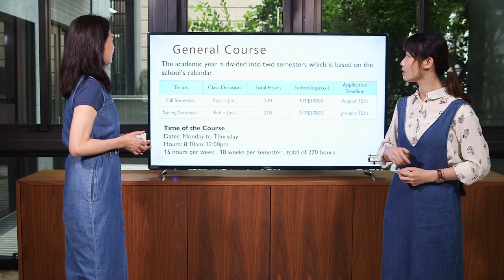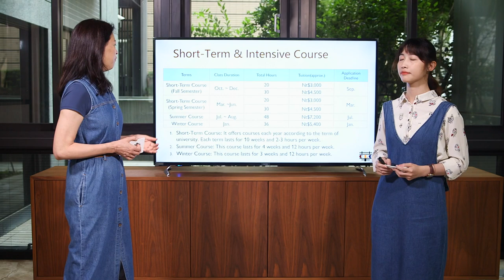Admission Talks #51- Chinese Language Center, National Pingtung University of Science and Technology